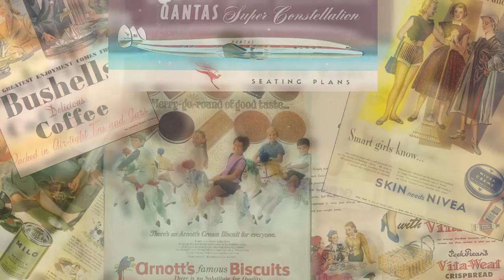Sensodyne with Lorraine Bayly 1990s Advertisement Australia Commercial Ad